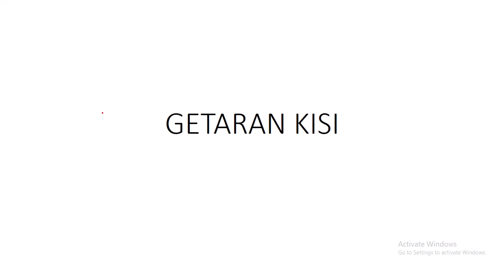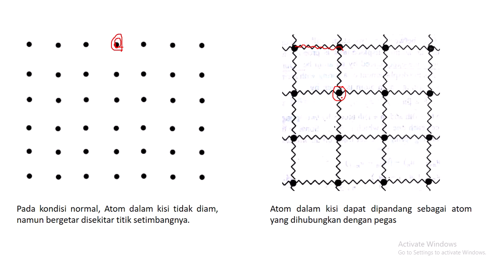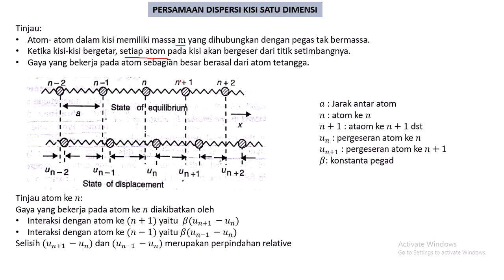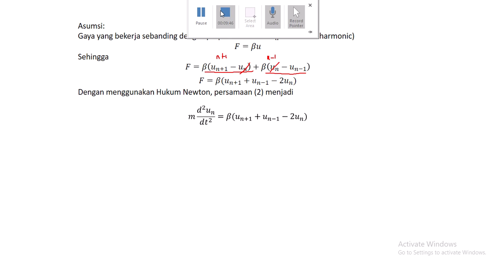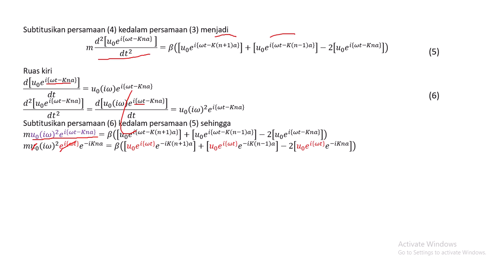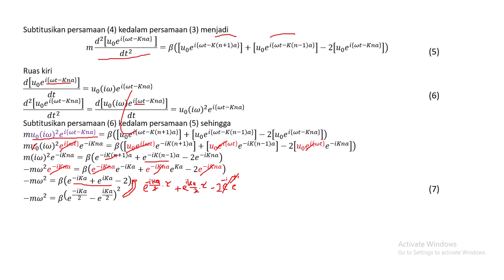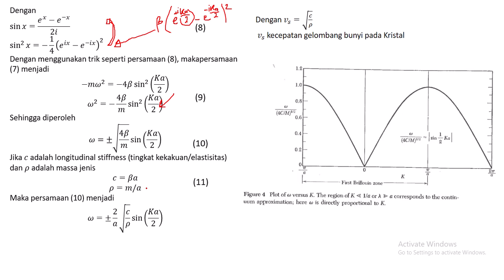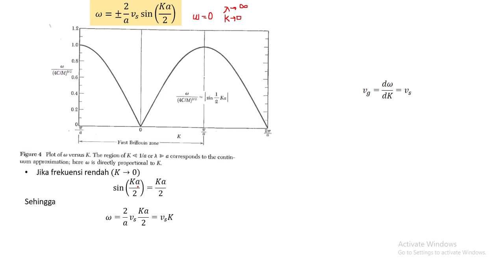RELASI DISPERSI KISI MONOATOMIK 1D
FISIKA ZAT PADAT